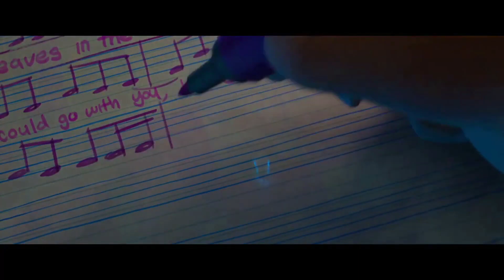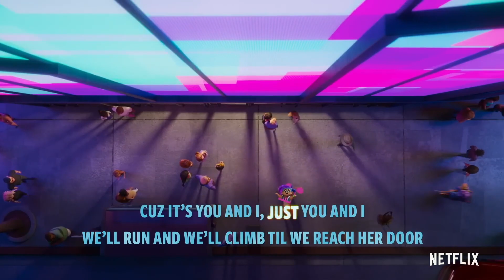Vivo | Do Or Die 10